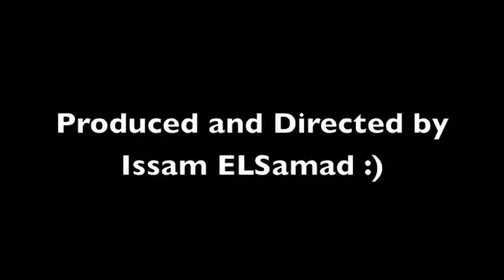TURTLE - Part 1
Turtle Island Freetown Sierra Leone Spear FishingFreetown Sierra Leone Sunsets and Other Pictures